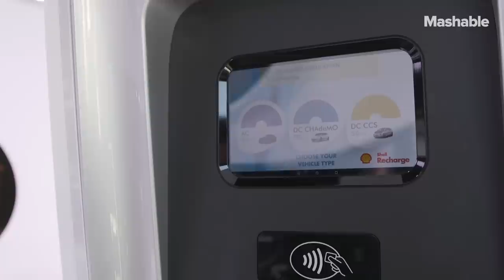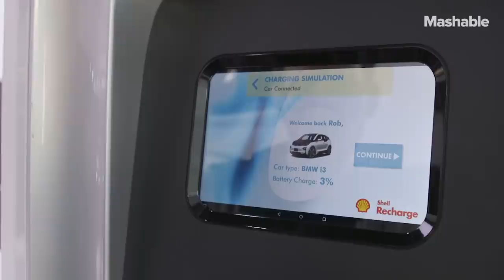Trickle Down Technology: From Formula E to Consumer Electric Vehicles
Mashable travelled to Tokyo to see the path from the leading Formula E technology to electronic vehicles available to us all.